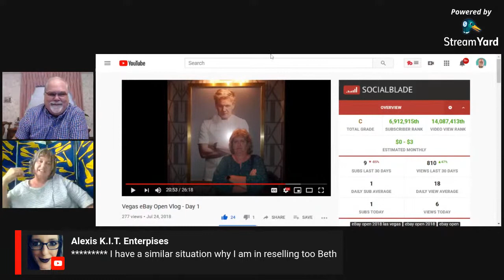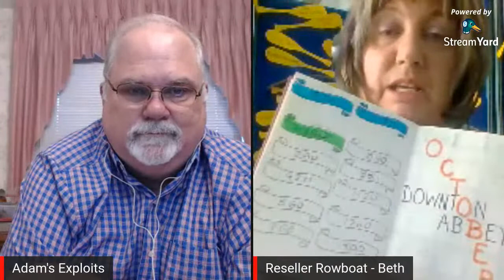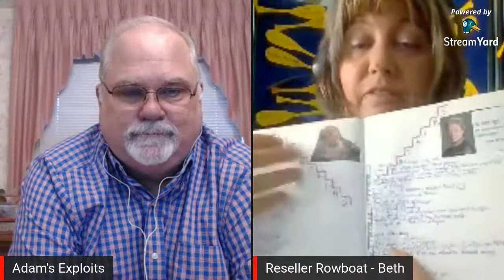Reselling Rhythms- Special Guest Reseller Rowboat (Beth)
We'll Discuss How To Source And Sell On E-commerce  Platforms. Also, Planning, Being Organized, And Setting Goals.

Reseller Rowboat Instagram:
reseller_rowboat